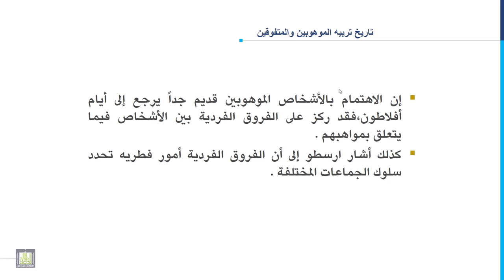مدخل إلى التربية الخاصة | 10-1 | الموهبة والتفوق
المقررات المفتوحة
مدخل إلى التربية الخاصة - 101 خاص
الوحدة العاشرة: الموهبة والتفوق
الدرس الأول: الموهبة والتفوق
1. الموهبة والتفوق.
2. تاريخ تربية الموهبين والمتفوقين .